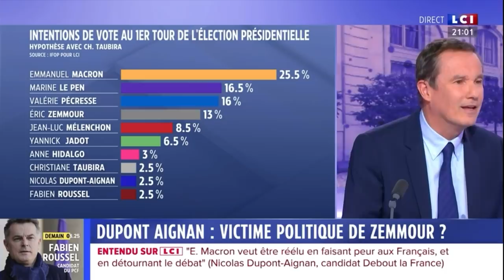Nicolas Dupont Aignan sur LCI (05/01/2022)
Retrouvez mon intervention dans l'interview politique de Ruth Elkrief sur LCI.